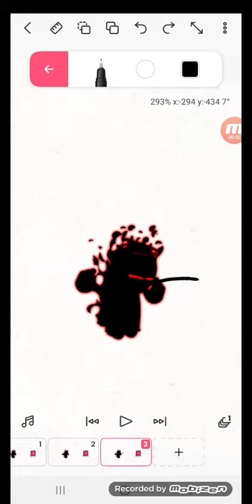Auditor Gets Pinnochio-Itis for Lying